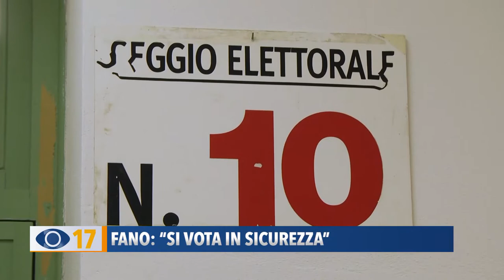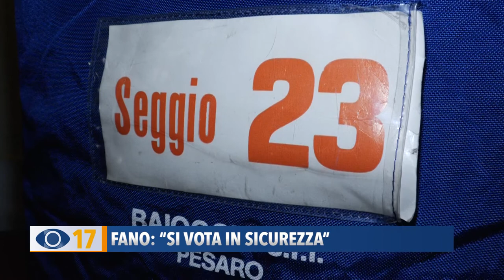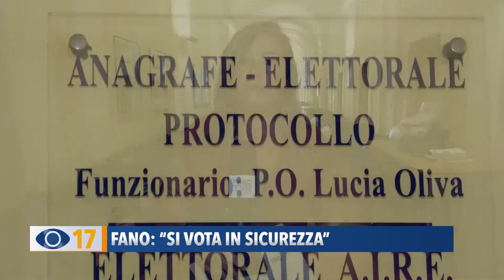Fano: si vota in sicurezza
“Si voterà in sicurezza” ha ribadito oggi l’assessore del Comune di Fano Sara Cucchiarini. Anche le persone in quarantena per Covid-19 hanno il diritto di voto, ma dopo un incontro in Prefettura è stato deciso di prorogare fino a lunedì la scadenza per l’invio della richiesta.